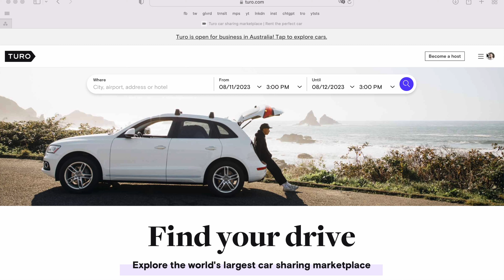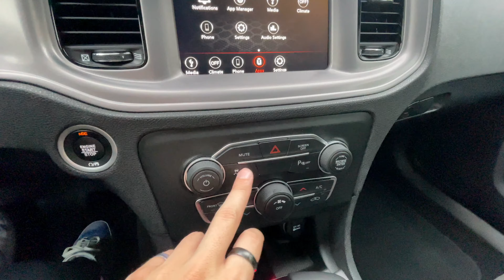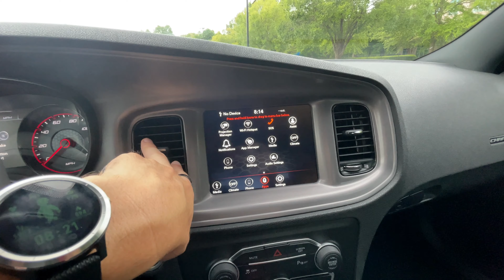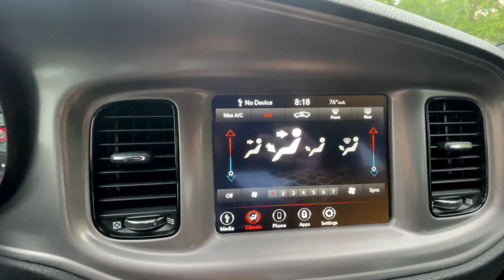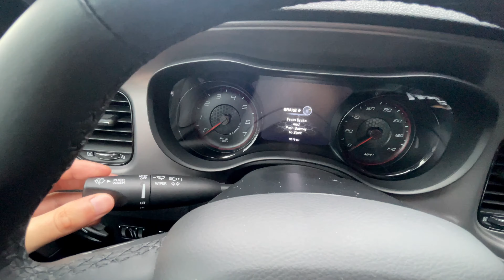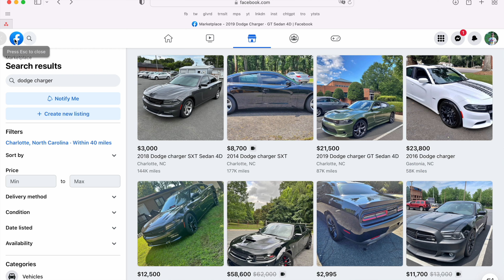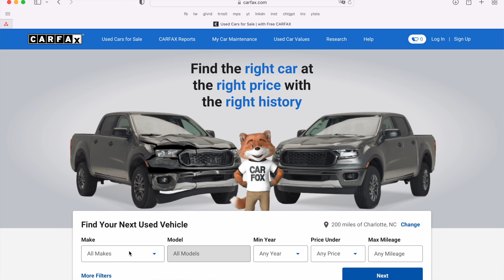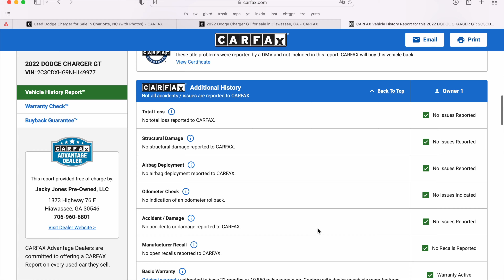Dodge Charger SXT 2023 — овца в волчьей шкуре. Как американцы покупают автомобили.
Смотрим наследника классических американских маслкаров — Dodge Charger SXT 2023. Самый дешёвый Чарджер с самым слабеньким двигателем — стоит ли он своих денег?

Пока катаюсь на Додже, рассказываю как американцы покупают машины: как новые, так и подержанные.

Заходите в мой телеграм-канал! Уникальный контент, анонсы, шуточки и просто интересная инфа про автодвиж в Штатах

Таймкоды:
00:00 Пускаем пыль в глаза
00:35 Немного истории маслкаров
01:59 Шестое поколение Додж Чарджер, Last Call
03:12 Самый дешёвый Dodge Charger в 2023 году
04:14 Цены на Чарджеры и комплектации
06:22 Внешний вид
11:13 Что под капотом, расход, ускорение
13:02 Багажник
14:38 Устаревший салон
21:56 Двери с мягкой обшивкой
22:28 Сижу сзади в ковше
23:11 Газ в пол
24:06 Музыка Alpine и звукоизоляция
24:30 Ощущения от управления
25:05 Как американцы покупают машины
27:26 Наценка на автомобили, MSRP
30:00 Красота снаружи или внутри?